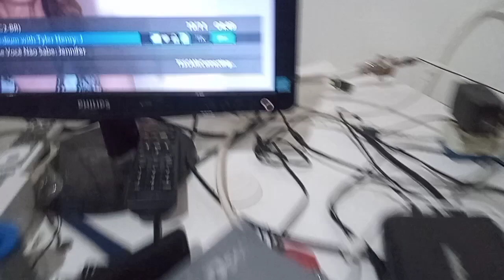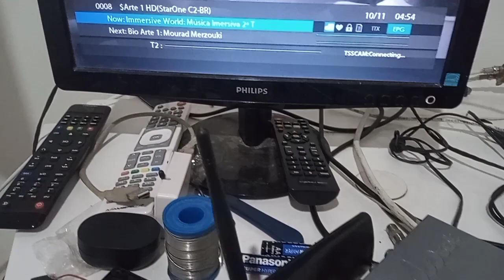ESSE APARELHO SÓ RODA OS CANAIS HDS DESSA FORMA